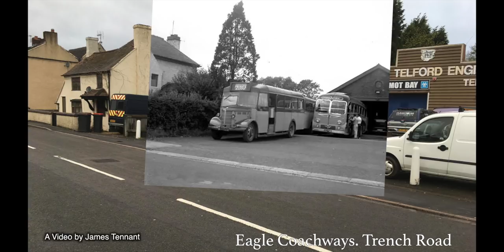Trench To Hadley Then & Now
Trench to Hadley Then and Now
Piano Concerto No.21 in C major, K.467 "Elvira Madigan: II. Andante.
Performed By: Howard Shelley, London Mozart players
Written by: Wolfgang Amadeus Mozart